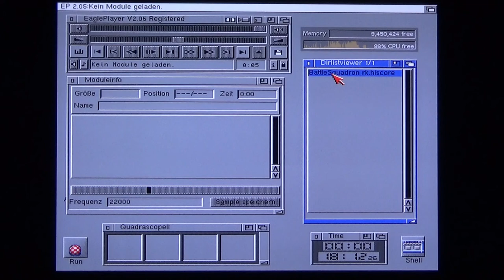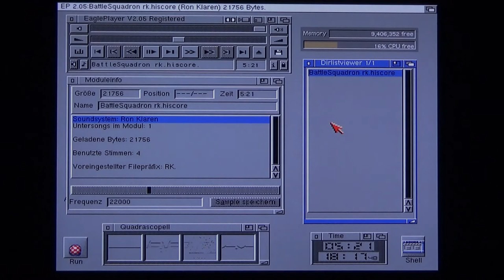Battle Squadron Highscore - Real Amiga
00:01 BattleSquadron rk.hiscore

Composer: Ron Klaren

Recorded from an Amiga 600